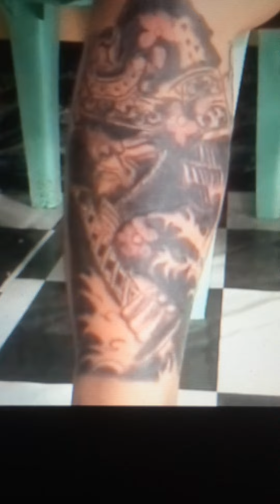April 4, 2021